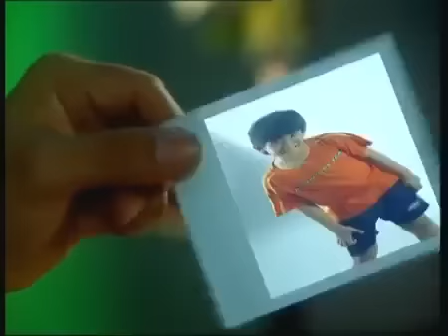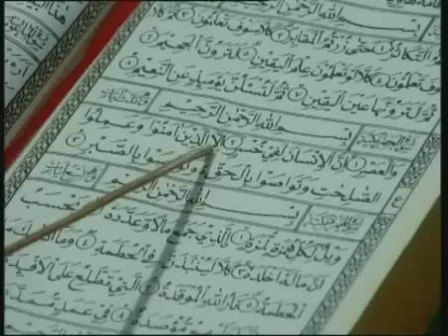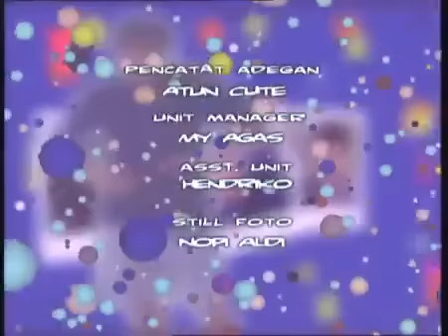Gebyar Bukber Seru - Keadilan Fitnah Pelakor